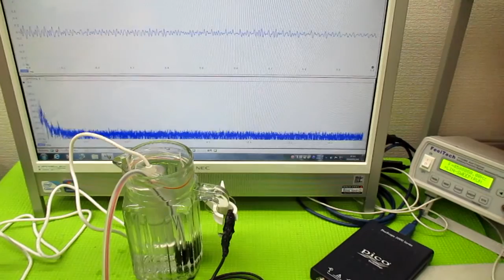オリジナル超音波システム（相互作用のコントロール技術）